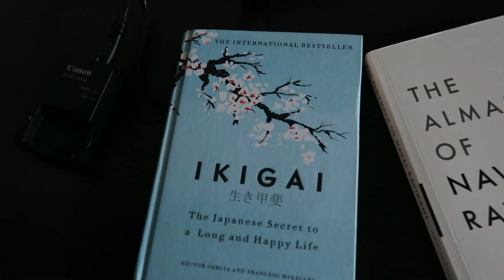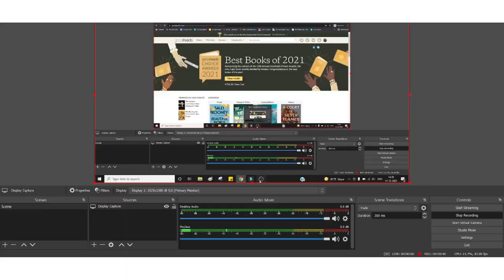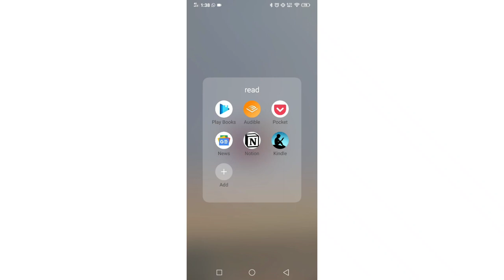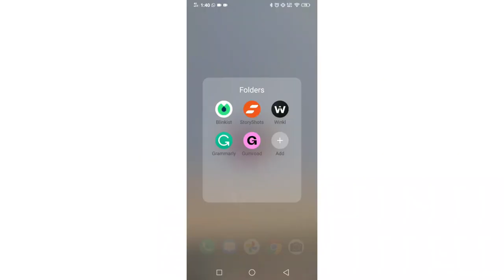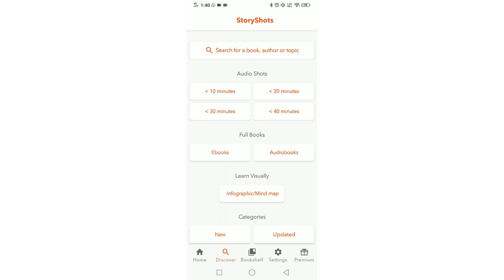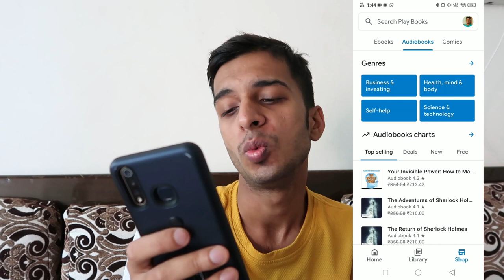6 Best Apps for booklovers for android and IOS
6 Best Apps for booklovers for android and IOS
Hey guys in this video I have shared best app for book lovers. this are the app I use in daily life for different  purpose.
what app do you prefer?

timestamps -
00:00 intro
00:35 app 1
01:57 app 2
03:36 app 3
04:46 app 4
05:57 app 5
06:35 app 6
08:10 comment your favorite app